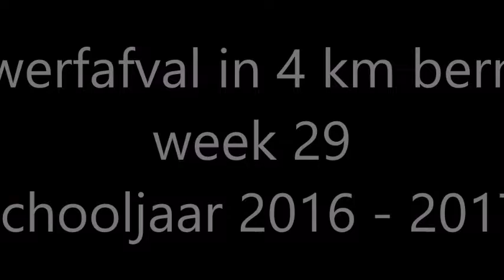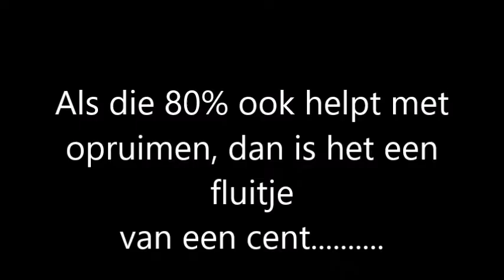zwerfafval een groeiend probleem deel 28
De vijf zekerheden van een zwerfafval ruimer.